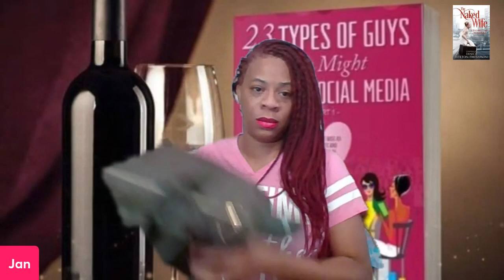SYMONE & RASHID BLACK WOMEN PLEASE STOP DOING THIS | Sign Up for MY HUSBAND PROFILE COURSE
BLACK  WOMEN WHY DON'T YOU WANT BETTER FOR YOURSELF??

1. 23 Types of Guys You Might Meet @

2. The Naked Wife @

3. 10 Years a Girlfriend @

4. Moments of Gratitude @

5. In Christ I Am @

6. How to NOT Give Boyfriends, Husband Benefits @

7. Word of Wisdom Journal @